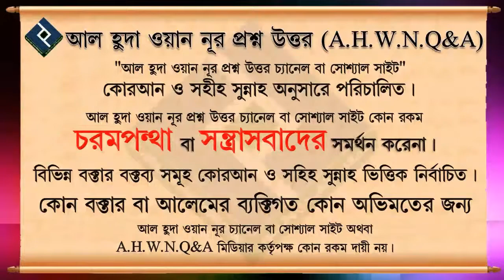আখিরাতের চিন্তা ও নিজের ঈমান বৃদ্ধির জন্য নারীরা কি কবরস্থানে যেতে পারবে ᴴᴰ┇শাইখ আব্দুল্লাহ আল ফারুক